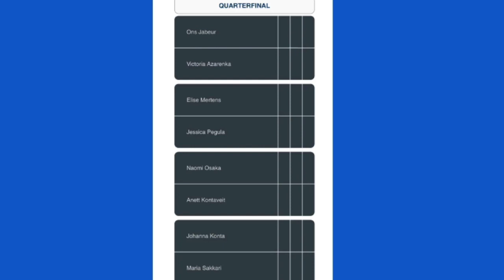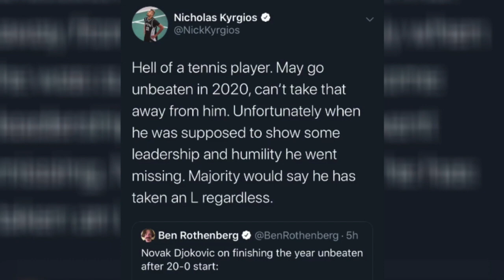Thoughts on Serena Williams “tanking” and Kyrgios attacking Djokovic | Cincinnati Open 2020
At the western and southern open, a bizarre loss Serena Williams was accused of tanking against Maria Sakkari after failing to win the match in straight sets. Also Nick Kyrgios is once again attacking Novak Djokovic for the Adria Tour.